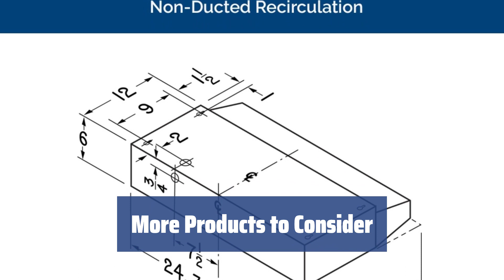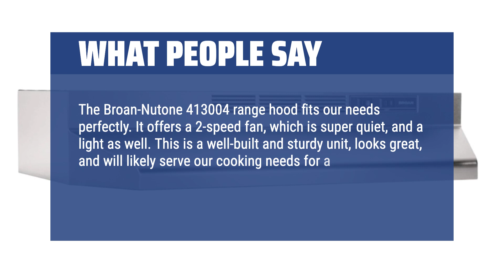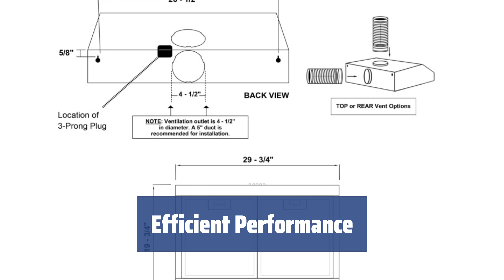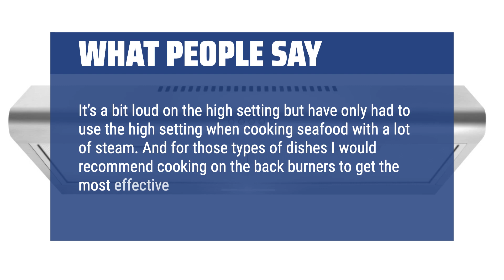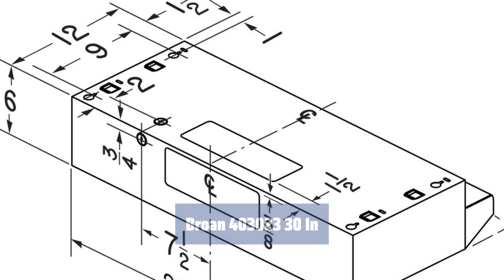The Best Range Hoods in 2024 - Must Watch Before Buying!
The Best Range Hoods Shown in This Video:
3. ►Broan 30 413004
2. ►Cosmo COS-5MU30
1. ►Broan 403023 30 In

Table of Contents:
0:00​​​ - Introduction
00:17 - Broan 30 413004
01:40 - Cosmo COS-5MU30
03:56 - Broan 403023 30 In

Are you tired of cooking smells taking over your kitchen? Or perhaps you're in the midst of a kitchen renovation project? Either way, we've got you covered with our top picks for the best range hoods on the market.

► The Best Pick is a participant in the Amazon Services LLC Associates Program, an affiliate advertising program designed to provide a means for sites to earn advertising fees by advertising and linking to Amazon.com. As an Amazon Associate, I earn from qualifying purchases.
8f10